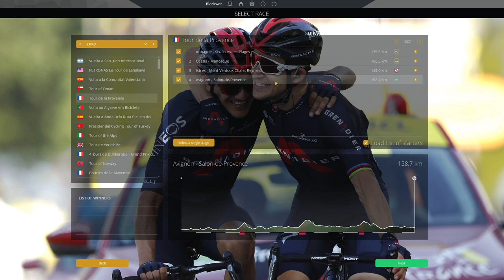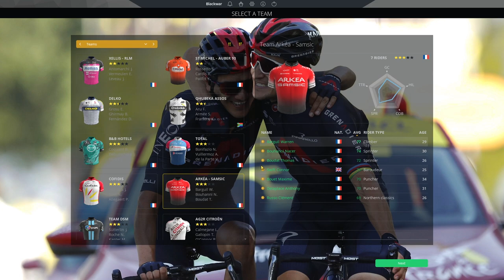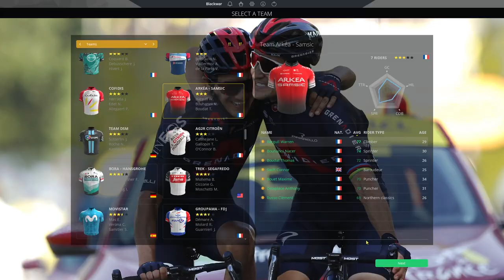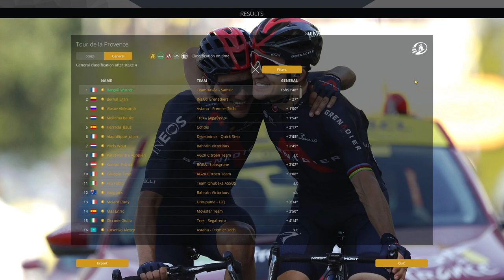2021 Tour de la Provence || Arkéa - Samsic || Pro Cycling Manager 2020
You're right lads, welcome back to France for yet another real race, as we stay in the south and head for the mountainy Provence, with the almight Mont Ventoux !